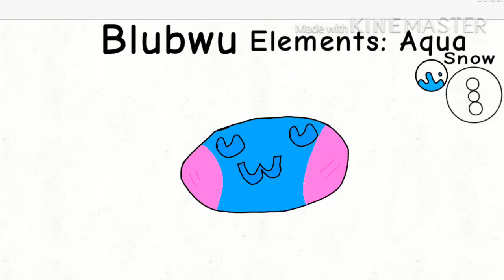Blubwu || Kelp Palace